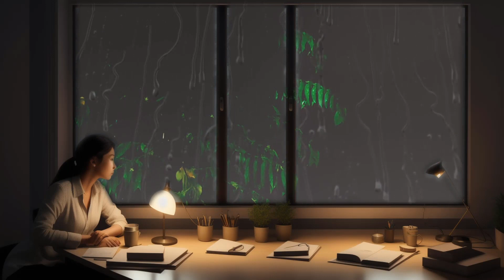Raindrop With Meditation And Relaxing Music Your Deep Sleeping and yoga Helper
Hello dear awesome People!
We are going to share with you Africa's most amazing wildlife and the diversity of the animal scene with calming relaxing music. Africa is the last place in the world where the majestic beauty of nature still reigns, we never close our eyes from the heart touching place.

The place contains so many interesting things that people have not discovered yet, because there is a whole world of wildlife and the diversity of animal, always attracting thousands of
tourists and photographers and the people of every sector because people love animals and their life. Making this place a paradise for many wild animals such as lions, tigers, hippos, elephants, crocodiles, baboons, giraffes, many kinds of birds, etc. Especially rare species such as black rhinoceros, White rhinoceros, they are so big and their speciality is their smell power.

The silent and calming music will give you proper relaxation and help you with deep sleep. Relaxing sleep music for deep sleeping and stress relief when you fell bored.You can follow us for the relaxing music.

When you are angry and feeling disturbed from anywhere or after work, you just want to relax and put your mind on a different wavelength. This relaxing music is a perfect way to relax or its relaxation mood. The experts of relaxing music made the music for silent, in this instrumental music, the flute, piano and wind instruments create a positive mood and the perfect ambiance for relaxing.

This relaxing music never goes against you, never disturbs you,it can increase focus to do anything you want. The Researchers have also found evidence that music can engage your brain and thinking in such a way that it trains you to pay better attention to events and to make predictions about what might happen. Also relaxing on of the best snowfall music is helpful for meditation and relaxation.
Thanks a lot and again congratulations for listening to our relaxing music and seeing the mind blowing videos.